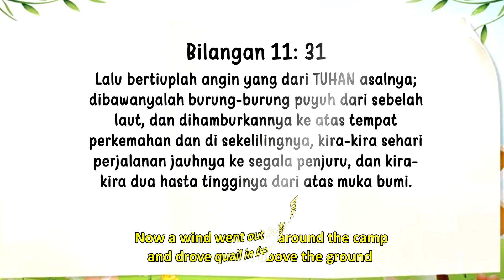Renungan Pagi Anak 2023 I 25 Februari -HATI-HATI DENGAN UCAPANMU!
HATI-HATI DENGAN UCAPANMU!

Lalu bertiuplah angin yang dari TUHAN asalnya; dibawanyalah burung-burung puyuh dari sebelah laut, dan dihamburkannya ke atas tempat perkemahan dan di sekelilingnya, kira-kira sehari perjalanan jauhnya ke segala penjuru, dan kira-kira dua hasta tingginya dari atas muka bumi.. Bilangan 11:31.

Burung puyuh! Semua jenis ada di sana - tepatnya, tiga kaki tingginya dari permukaan bumi. Tapi kita akan kembali ke cerita itu nanti. Puyuh adalah burung yang akan kamu temukan di banyak tempat di dunia. Hari ini Saya ingin membicarakan tentang satu jenis burung puyuh yang disebut Bobwhite. Bob adalah seekor burung kecil yang indah dengan bulu berwarna-warni. Dia disebut Bobwhite karena ia terbang berkeliling dengan mengatakan "Bob White, Bob White" sepanjang hari. Bukan bergurau, Saya sudah mendengamya, dan itulah persisnya bunyi mereka.

Kamu lihat, Bob dikenal dari apa yang keluar dari mulutnya. Kamu juga dinilai dari kata-kata yang keluar dari mulutmu. Apakah kata-kata baik yang mengasihi, atau kata-kata yang penuh kebencian? Apakah kata-kata kebenaran atau kata-kata ketidakjujuran?

Bangsa Israel dikenal sebagai pengeluh karena keluhan sering keluar dari mulut mereka. Mereka bosan dengan manna dan mereka ingin makan daging, sehingga Allah memberikannya kepada mereka — sebanyak tiga kaki tingginya dari permukaan bumi.  Perhatikanlah apa yang keluar dari mulutmu. Kamu mungkin terkejut dengan apa yang kamu dapatkan.

BE CAREFUL WHAT YOU SAY!

Now a wind went out from the Lord and drove quail in from the sea. It brought them down all around the camp to about three feet above the ground, as far as a day 's walk in any direction. Numbers 11:31.

Quail! There're all kinds of them—three feet of them, to be exact. But we'll get back to that story later. Quail are birds you'll find in many places of the world. Today I want to tell you about one kind of quail called a bobwhite. Bob is a beautiful little bird with multicolored feathers. He's called a bobwhite because he goes around saying "Bob White, Bob White" all day. No kidding, I've heard them, and that's exactly what they sound like.

You see, Bob is known by what comes out of his mouth. You're judged by the words that come out of your mouth too. Are they kind, loving words, or are they mean, hateful words? Are they words of truth or words of dishonesty?

The Israelites were known as complainers because complaining often came out of their mouths. They were tired of manna and they wanted meat to eat, so God gave it to them— all three feet of it. Watch what comes out of your mouth. You might be surprised what you get.